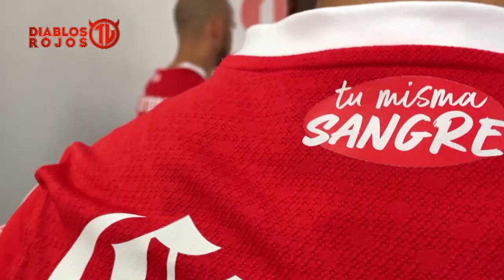Entrenamiento Diablo Con Claudio Baeza 16 De Agosto 2022